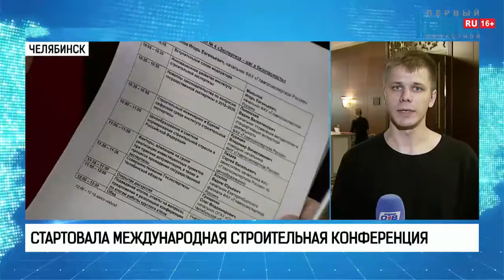Стартовала международная строительная конференция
Архитектурные проекты новых зданий будут создавать при помощи BIM-моделирования. Внедрение цифровых технологий в сферу строительства обсуждают на международной конференции в Челябинске. Своим опытом делятся специалисты из Беларуси, Азербайджана и других стран. Подробности о новшествах расскажет Егор Хвесюк.

7 международная конференция «техническое регулирование в области строительства» проходит в гранд-отеле Видгоф. Принимают участие окуоло 150 человек. Это представители строительных компаний, органов власти, эксперты в области строительстваи проектирования. Так же участие принимает в ней галаза госглавэкспертизы Игорь Манылов и заместитель губернатора области Сергей Шаль. Первыми своим опытом делятся представители республики беларусь. Они рассказываают что в республике сейчас особо продвигается сфера строительства арендного жилья. Об успехах в сфере строительства делятся коллеги из Азербайджана. Они в первую очередь заинтересованы в обсуждении цифровых технологий. В их стране уже введен пилотный проект. Когда незначительные проекты можно согласовать не приходя лично к чиновникам. А просто отправить все необхзодимые документы в виде цифры. Особо обсуждаемой становится тема БИМ моделирование — его развитие и создание. Говоря простым языком это производство 3д модели, объемной цифровой здания. Это удобно для экспертов тем что экспертизу можно провести заранее. Для проектировщиков тем что внеся одно изменение в проект. Например изменив балку на одном этаже, она автоматически изменится сразу на 10 этажах. Возможно в будущем все отношения в сфере строительства будут происходит в цифре. В том числе в 2022 году появится интернет площадка. На ней будет собрана информация о ценах строительные материалы. И строительным компаниям будет проще составить смету основываясь на это